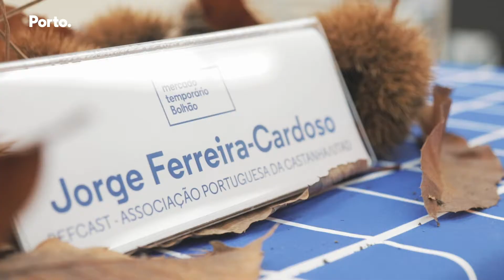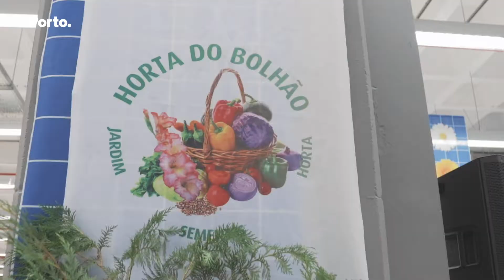Mercado Temporário Bolhão 24-11-2018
Sábados a Conversa